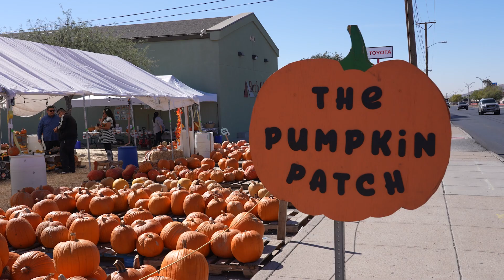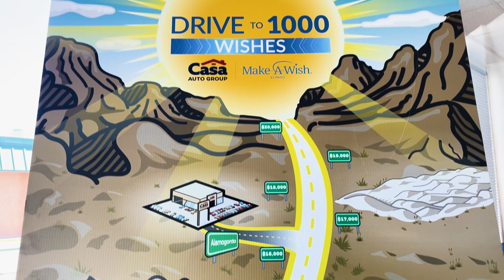Qué Pasa, Casa | S1E6 | October 2024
It was a busy October here at CasaAutoGroup, from all the Casa Giveaways to the highflying action of the AmigoAirsho to the major milestones achieved at CasaNissan. We continued our support with driveto1000wishes and even squeezed in some spooky and exciting costumes for Halloween!🎃💀 And to think, this is just the beginning of the HolidaySeason! 🤩😁🌟

Follow us to stay up to date with all things CasaAuto and to catch the next episode of QuePasaCasa! 😃🏠🚗

Special thanks to Beth El Pumpkin Patch on Montana, right between our BuickGMC and Nissan stores, for letting us film there!